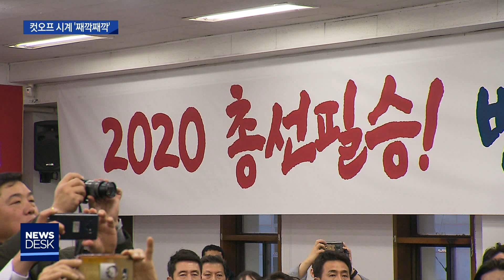[대구MBC뉴스] 공천 컷오프 시계는 '째깍째깍'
내용: 공천 컷오프 시계는 '째깍째깍' - 조재한 기자